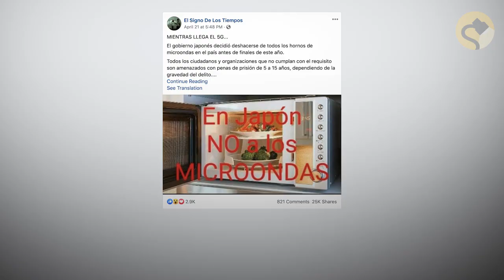Did the Japanese Government Ban Microwave Ovens?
No matter what language you hear it in, this rumor is shady